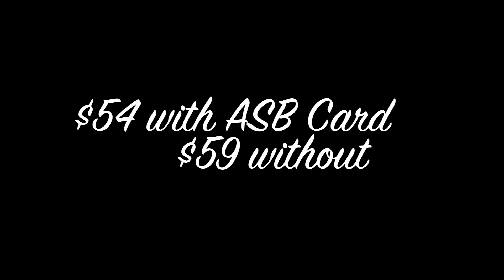The Most Interesting Man Of GHS Part One (Go to Homecoming!)